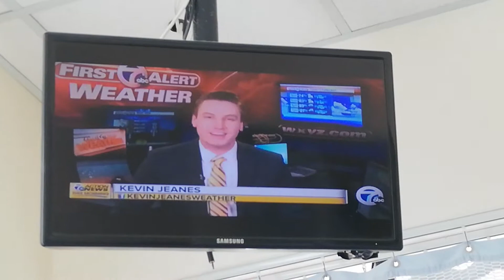GINGER ZEE - 7-15-19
GMA - FLORAL PRINT SLEEVELESS DRESS